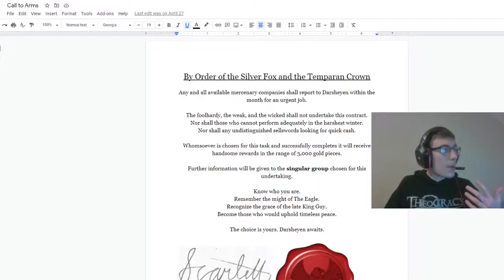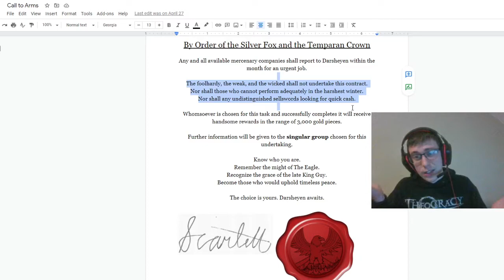Trial by Sword Campaign Diary 0 - The Story So Far